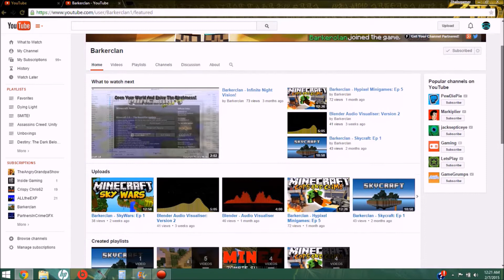1 More Giveaway! Custom Banner Request!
So as a small YouTuber I know this is one of the biggest problems out there! Custom banners! So im here to offer one lucky winner a fully customized banner + channel picture!

ADDITIONAL ENTRIES!!!